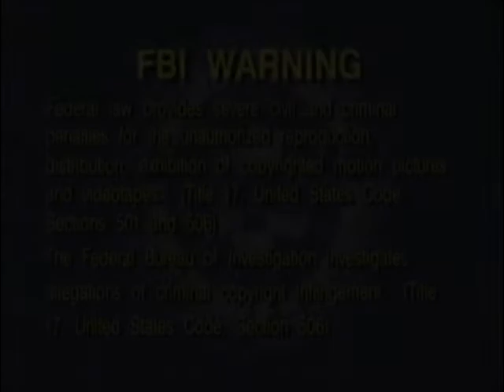(FAKE) Pornpoj Film (July 7, 2000-March 31, 2006) (With Warning)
Fake Scanimate logo from a company based in Fresno, California that specializes in Thai-language educational products and produces some Hamtaro videos.